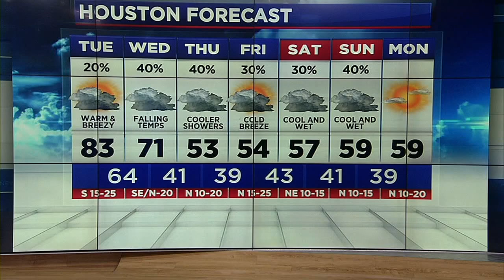From the 80s to the 40s...another big cold front on the way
It's going to feel like we've launched into spring on Tuesday, but winter comes roaring back in later this week.